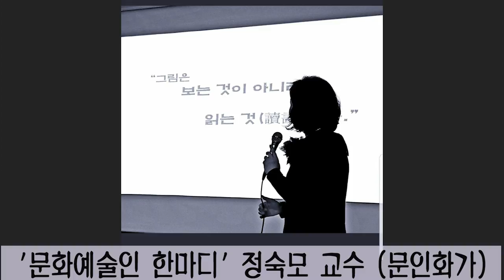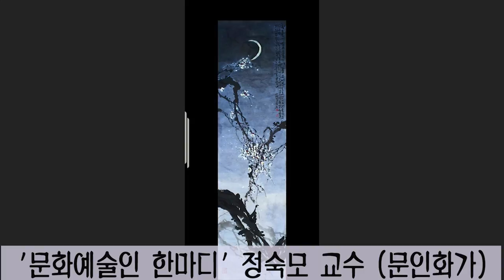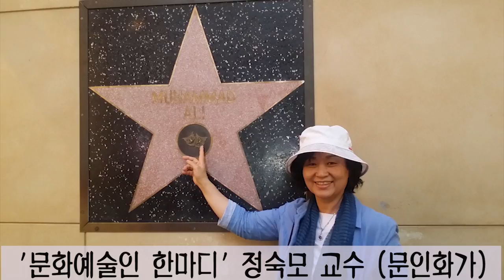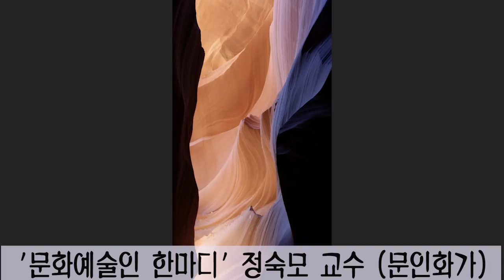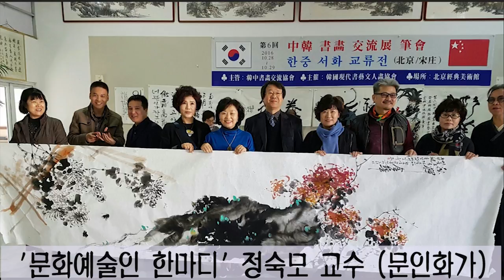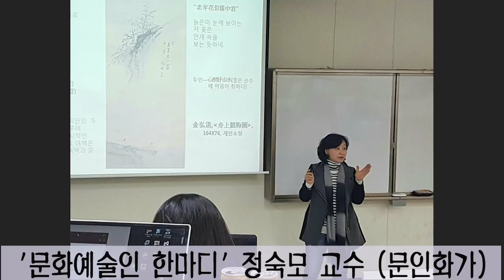한민족방송 '전통으로 소리길로' 문화예술인 한마디 문인화가 정숙모 교수님 2021